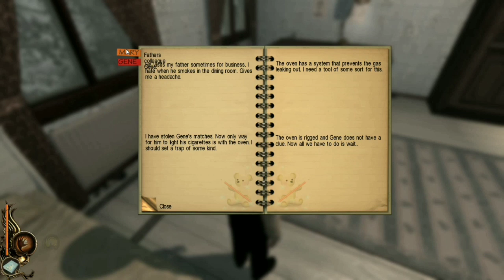Smoking Might Blow Up Your Face/luscious part 2